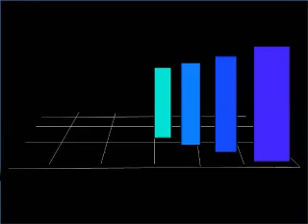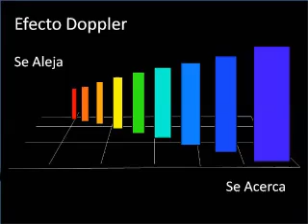Efecto Doppler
Física
Julio Ferrá